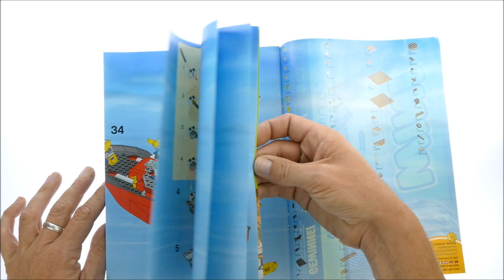Lego City 7207 Fire Boat - Lego Speed Build Review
Lego City 7207 Fire Boat

306 pcs
£39.99 / $49.99 / 49.99€
Year 2010

Calling all LEGO' builders: this ship needs YOUR help!

There's a fire emergency in LEGO CITY harbor! Build this awesome Fire Ship and go to the rescue. With six water cannons and a 360-degree rotating fire-fighting boom, blazes don't stand a chance! Set includes Fire Ship and dinghy! All 4 firefighter minifigures have life jackets! Shoot the 6 water cannons to put out the flames! Motorized dinghy really floats! Measures over 16" (40cm) long and over 11" (27cm) tall!